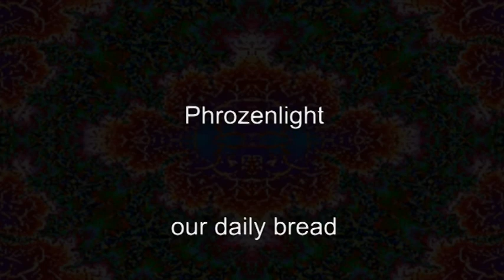Phrozenlight - our daily bread.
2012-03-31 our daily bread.